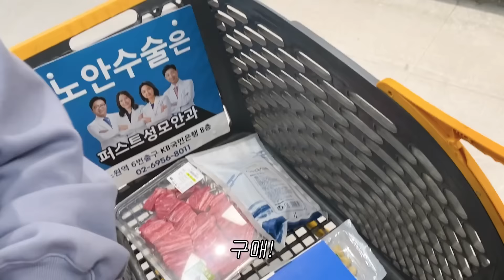2000그램 깍둑고기로 72시간 먹방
대형마트에서 발견한 2000g 깍둑 고기!

[식재료 정보]
찜용 소갈비 - 트레이더스
마늘, 다시마, 중화면, 컵누들, 낙지 - 마트
무, 대파, 양파- 냉장고

[조리도구 정보]
후라이팬, 웍 - 드롭스
에어프라이어 - 마키나랩
도마 - 노이호드 스튜디오
칼 - 코렐(시카고커틀러리), 더호랑
통후추 - 쓰담쓰담

[갈비육수]
1) 갈비를 찬물에 1시간동안 담가둔다
2) 갈비를 흐르는 물에 헹군 후, 끓는 물에 3-4분간 데친다
3) 데친 고기를 한 번 더 찬물에 헹군다
4) 냄비에 데친 고기, 무, 대파,다시마, 통마늘, 물을 넣고 2시간동안 끓인다
5) 끓이는 중간에 대파, 다시마, 통마늘은 제거하면 국물이 더 맑다
6) 국간장, 소금으로 간을 한다
7) 갈비육수 완성

[갈비 컵누들 & 갈낙 짬뽕]
1) 뚝배기에 컵누들을 넣는다
2) 갈비육수를 뜨겁게 데운 후, 뚝배기에 고기와 함꼐 붓는다
3) 계란 지단, 대파, 후추를 곁들여 먹는다 (꼬들꼬들 당면이 별미)
4) 웍에 기름을 충분히 두르고 양파, 대파, 다진마늘을 넣고 볶는다
5) 간장과 굴소스를 넣고 더 볶다가 불을 약불로 줄이고, 고춧가루를 넣고 볶는다
6) 갈비 육수를 붓는다
7) 중화면은 끓는 물에 1분간 데친 후, 찬물에 씻어 놓는다
8) 끓고 있는 짬뽕에 손질한 낙지, 청양고추, 면을 넣는다
9) 칼칼하고 깊은 육수의 갈낙 짬뽕 끄읏

[BGM] Artlist